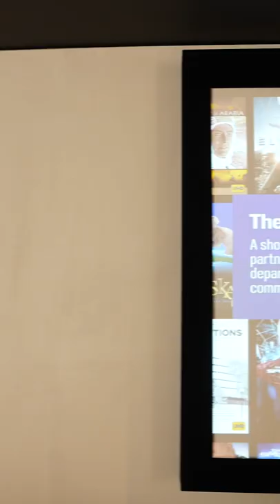UNREAL $100,000 HOME THEATER luxury 💵💎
PULSE CINEMAS AND MINOTTI LONDON: MERGING PANACHE AND PERFORMANCE